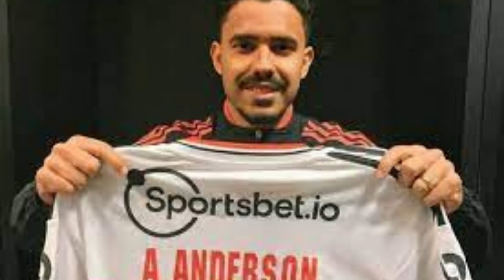INFORMAÇÕES E BOLETIM DO TREINO DO SÃO PAULO DESTE SÁBADO DIA 17/06/2023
BEM VINDOS AO  SPFCMANCHETES🇾🇪
Canal com video e imagens que trazem informações do tricolor.
NESSE VIDEO VAI MOSTRAR:

  🔴INFORMAÇÕES E TREINO DO SÃO PAULO DESTE SÁBADO DIA 17/06/2023
  - SÃO PAULO ENCERRRA CONTRATO DE ANDRÉ ANDERSON
  - FUTURO DE NATHAN
  - SÃO PAULO FAZ OFERTA POR SAVARINO
  - BOLETIM DO TREINO DO SÃO PAULO DESTE SÁBADO